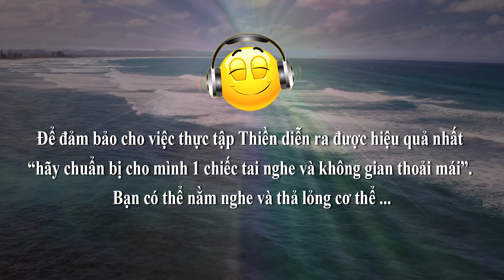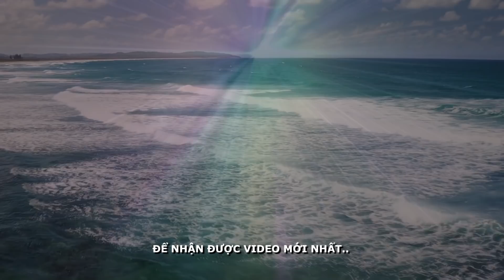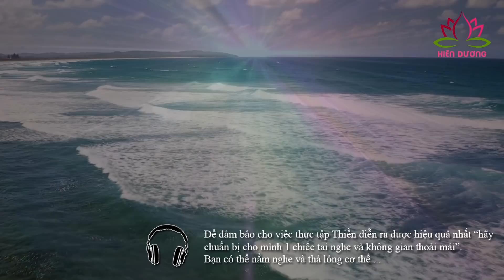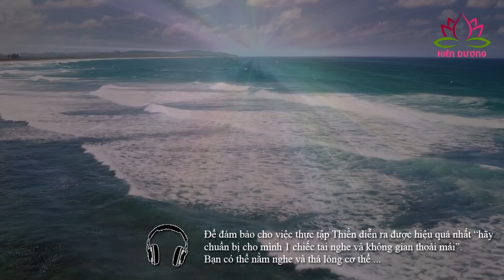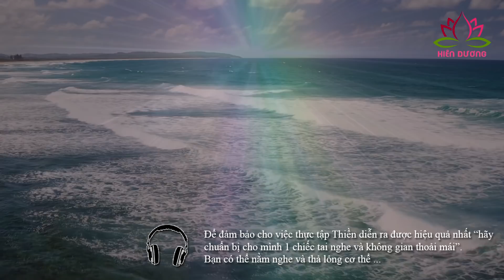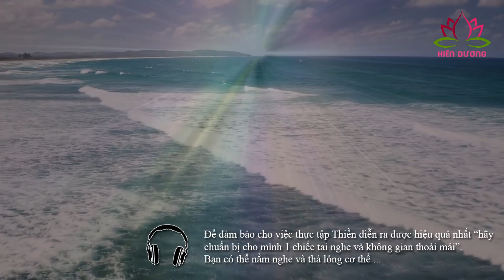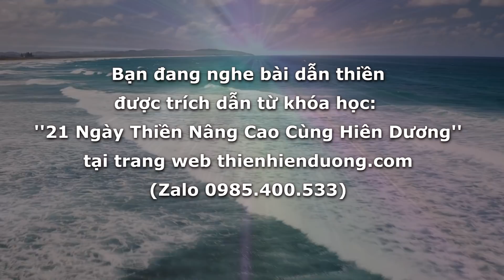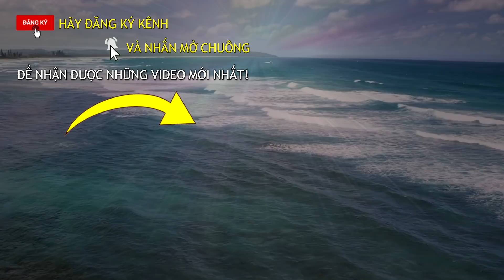Thiền Giải Tỏa Nỗi Buồn - Thu Hút Năng Lượng Tích Cực, Khỏe Mạnh, Ngủ Ngon | Thiền Hiên Dương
Bài hướng dẫn thiền giải tỏa nỗi buồn, thiền giải tỏa stress. Giúp bạn thu hút năng lượng tích cực, trị mất ngủ, chữa lành thân bệnh và tâm bệnh, có được giấc ngủ ngon và cơ thể khỏe mạnh mỗi ngày... Hiên Dương đang đồng hành cùng bạn trong bài dẫn thiền giúp giải tỏa những cảm xúc đau buồn, mang đến cảm xúc tích cực. Cảm xúc luôn tồn tại vô hình trong ta nhưng có sức ảnh hưởng và công phá rất lớn đến tâm trí và chi phối thân thể và mọi hoạt động quanh ta.

Bởi vậy, việc làm chủ cảm xúc đau buồn và cân bằng bằng năng lượng cảm xúc tích cực sẽ giúp bạn đón nhận cuộc sống một cách bình an và hạnh phúc.

Tham gia khóa học thiền 21 ngày thiền nâng cao cùng Hiên Dương tại đây

🌻 THIỀN HIÊN DƯƠNG
Tập Thiền Tại Nhà - Tạo ra cuộc sống khỏe mạnh cho mỗi người!